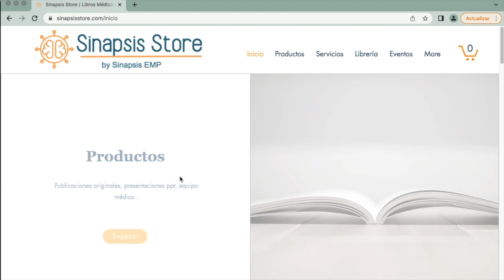Incrementa resistencia a antibióticos por covid 19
En este video revisamos el incremento significativo en la resistencia a antibióticos debido al mal uso que se les ha dado durante la pandemia.